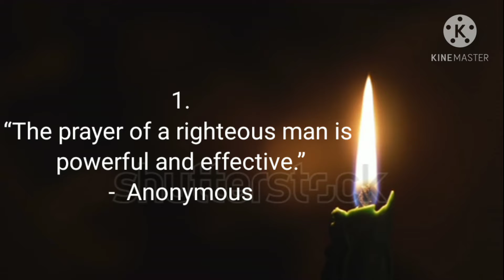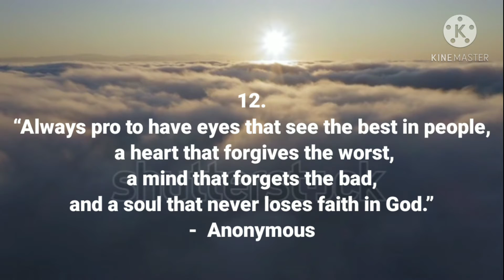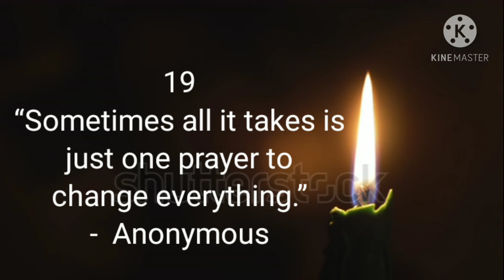Most beautiful quotes for God pray | prayer quotes for God |god pray quotes in English.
Quotes
20 Inspirational Quotes On Prayer

By

Prayer is defined as the act of praying to God; a solemn request for help or expression of thanks addressed to God. May these quotes inspire you to pray.

1. “The prayer of a righteous man is powerful and effective.” Anonymous

2. “Prayer should be the key of the day and the lock of the night.” George Herbert

3. “God can handle your doubt, anger, fear, grief, confusion, and questions. You can bring everything to him in prayer.” Rick Warren

4. “If you only pray when you’re in trouble, you’re in trouble.” Anonymous

5. “Prayer does not change God, but it changes him who prays.” Soren Kierkegaard

6. “Our prayers are sometimes answered without us realizing.” Catherine Pulsifer

7. “Don’t forget to pray today, because God didn’t forget to wake you up this morning.” Anonymous

8. “When you can’t put your prayer into words, God hears your heart.” Anonymous

9. “I do believe in the power of prayer.” Anonymous

10. “Prayer is the greater work.” Oswald Chambers